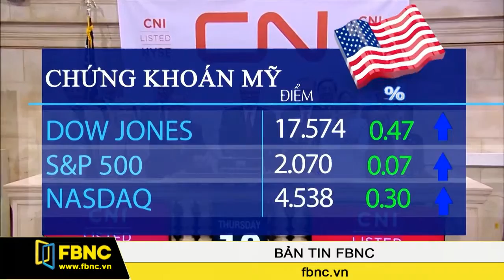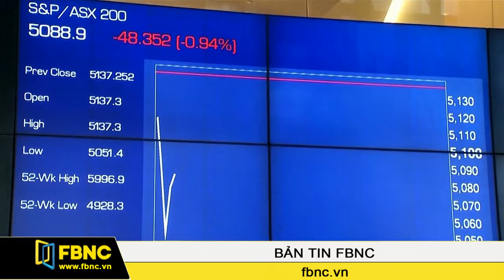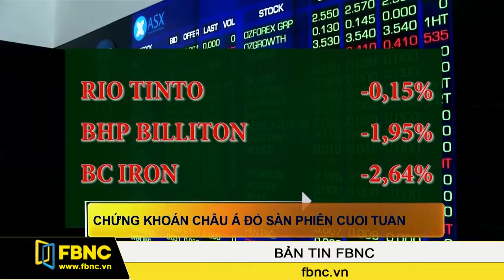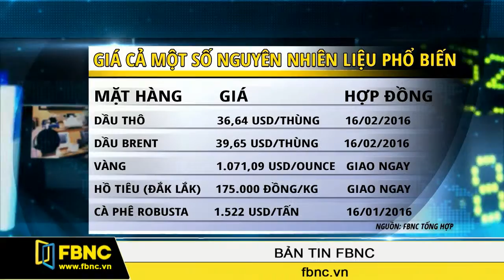FBNC - 11/12/2015: Bản Tin FBNC (Phần 5)